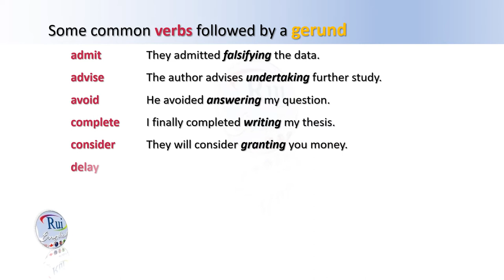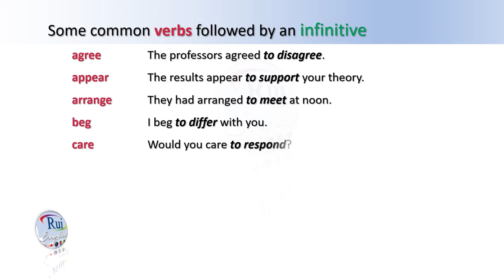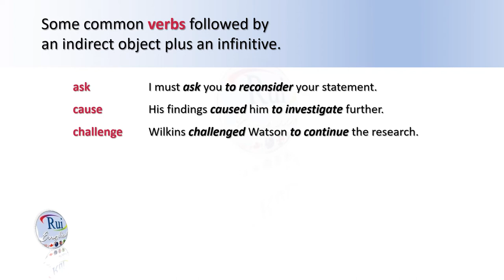Aula de inglês: Gerunds and infinitives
🔘RuiEnglish Lec: Gerunds and infinitives